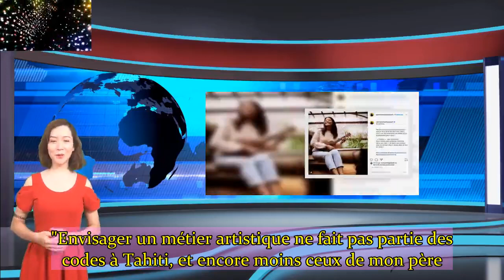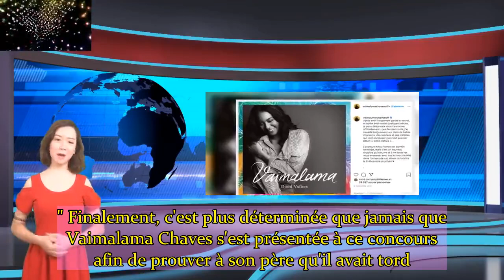Vaimalama Chaves pourquoi sa carrière de chanteuse inquiète son père